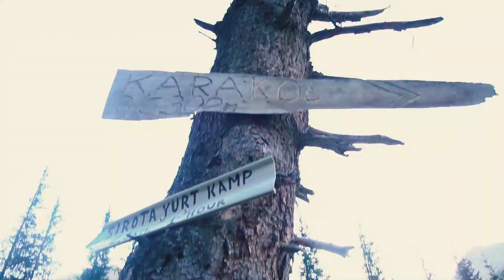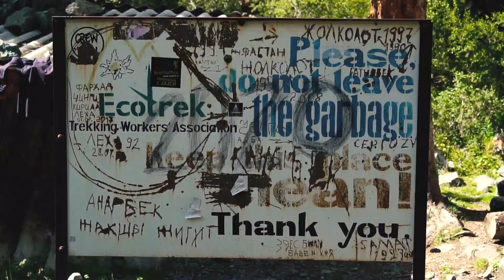🇰🇬 HEAVY TREKKING TO ALA KUL LAKE- KYRGYZSTAN 🏞️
Agosto 2020, parecía que la pandemia del Covid19 nos tendría encerrados. Y si, no pudimos viajar fuera de Kyrgyzstan, pero aprovechamos las vacaciones para hacer algo que teníamos pendiente... Ala Kul lake..